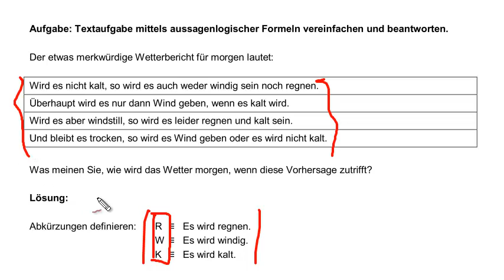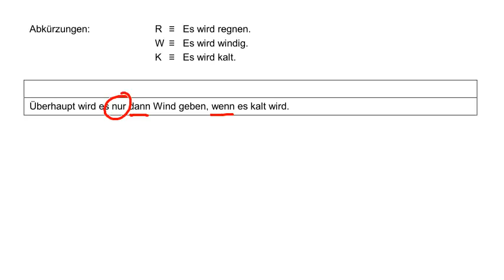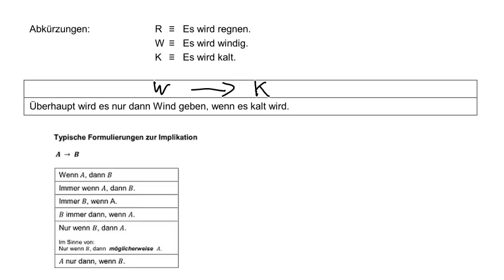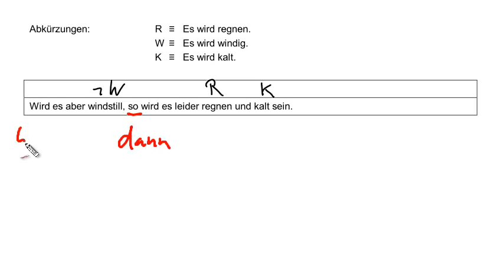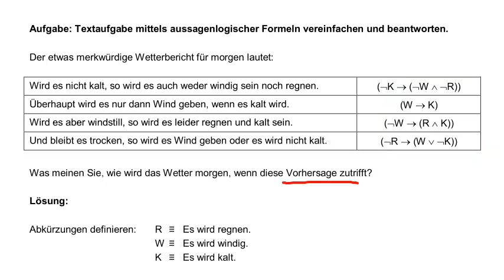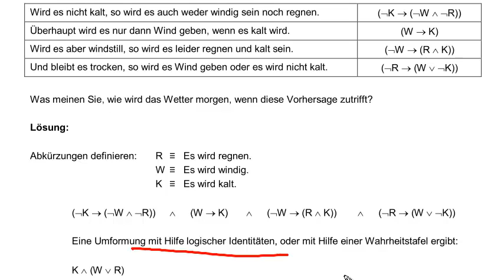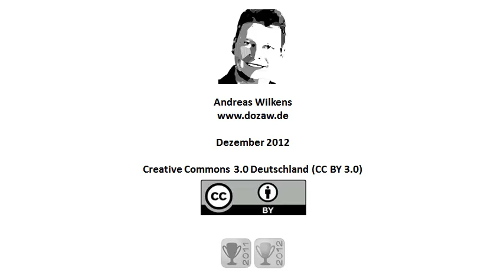Textaufgabe mittels aussagenlogischer Formeln vereinfachen und beantworten